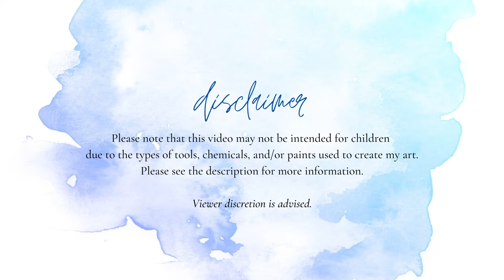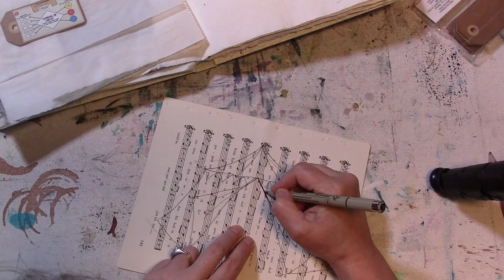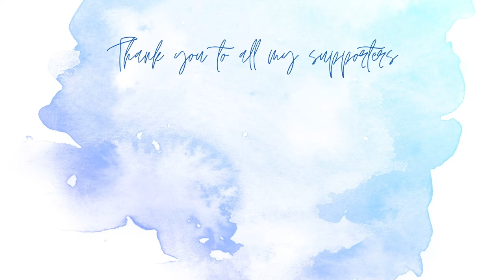Mission Inspiration July 2021